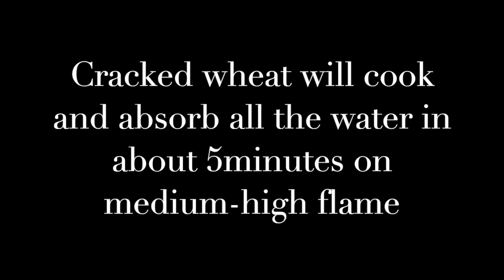കക്കമ്പി കഴിച്ചിട്ടുണ്ടോ? ചക്ക കൊണ്ടൊരു കൊങ്കണി വിഭവം | Jackfruit Payasam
Being a Kochiite and a proud Konkani, Payasam from temple during samradan (feast in temple during special occasions/festival) will always make me drool and I believe its the same for each and everyone of us who have had the privilege of having the nivedhya payasam from temple irrespective of which generation we belong to. When we got fresh ripe jackfruit, the first thing I wanted to make out of it was the Godda Payasu ( Kheer /
Jaggery Payasam) in the temple style. I would definitely recommend this recipe to all.

Ingredients:
Ripe Jackfruit Bulbs
Cracked Wheat
Jaggery Powder
Cardamom Powder
Thin Coconut Milk
Thick Coconut Milk
Cashews
Coconut Flakes
Ghee / Oil
Water